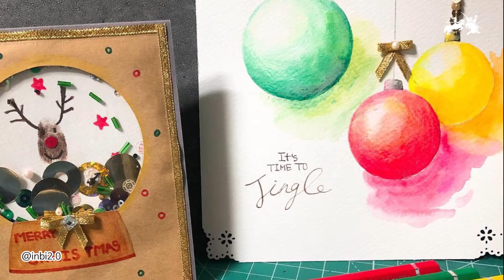프렌즈4기_크리스마스 영상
크리스마스 주간을 맞이하여 작업한 프렌즈 4기의 작품들을 공개합니다!

파버카스텔 수채마커, 알버트뒤러 매그너스 수채색연필, PITT아티스트펜 등을 활용하여 따뜻한 크리스마스 이미지를 담았습니다.🎄

날은 춥지만 행복한 크리스마스 보내시기 바랍니다 :)